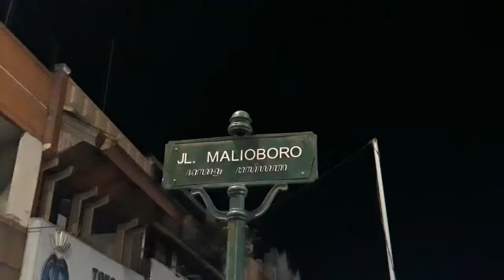Explore pantai yogyakarta!!